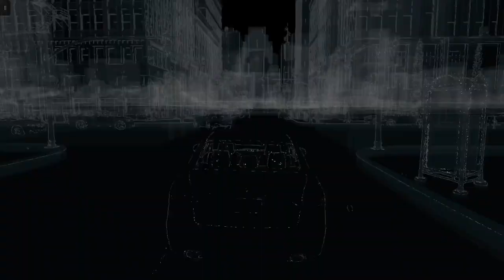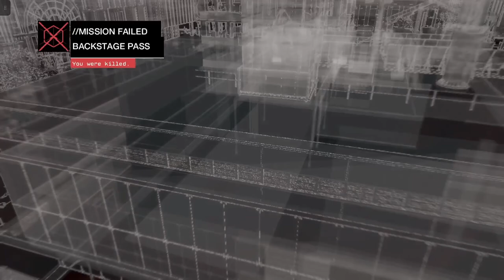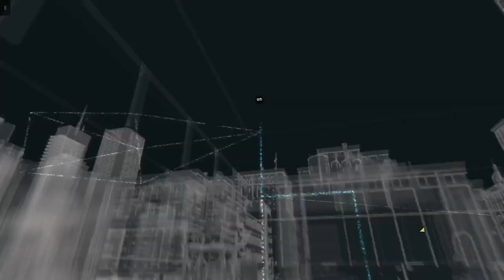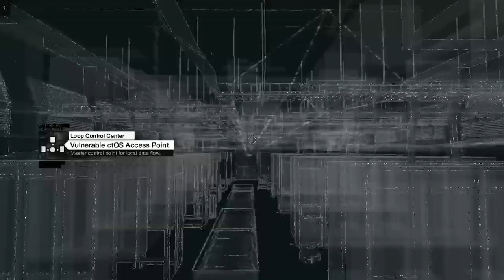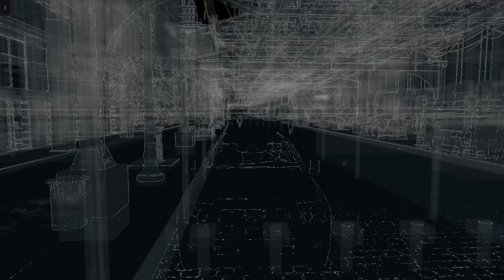Watch Dogs | Xbox Series S Walkthrough - PART 3: Hacking the CTOS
Aiden needed to hack the CTOS to continue his personal crusade.

Set in Chicago, where a central network of computers connects everyone and everything, Watch_Dogs explores the impact of technology within our society.